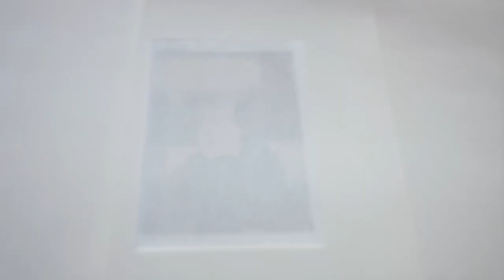Kunisada - Maisaka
Maisaka: (Actor Ichimura Uzaemon XII as) Komachiya Muneshichi)

Toyokuni III's 1852 series "The Fifty-three Stations of the Tokaido" pairs kabuki portraits with the stations along the famous Tokaido Road. Each design features a half-length figure in the foreground, with a border of clouds separating the actor from the landscape above. Interestingly, the title cartouche of each print is framed by different objects related to the kabuki character or play, including armor and weapons, household objects, flowers, horse equipment, and traveler's clothing and baggage. The large expressive characters are beautifully drawn and detailed, with fine line work in the hair and soft bokashi shading in the backgrounds.